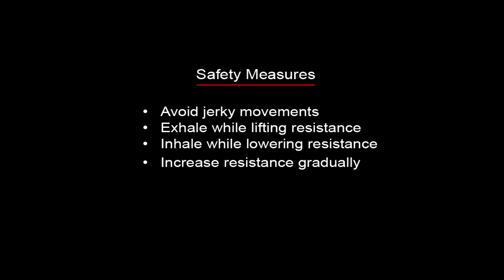CHEST/PECS (LOWER) - Decline Dumbbell Flys - 2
CHEST/PECS (LOWER) - Decline Dumbbell Flys -- 1

Using the decline bench to perform the dumbbell fly exercise focuses more on the lower portion of the chest and front portion of your shoulders known as the anterior deltoid. The angle of decline bench should be between 20 -- 30 degrees.  Larger angle will put more stress on front deltoid.
Sit on the edge of a decline bench and fix your legs in the foot-rests provided. The dumbbells should be on your knees. With the dumbbells in your hands, slowly lie down on the bench, and adjust your posture. Your back should be flat on the bench and feet firmly fixed in the foot-rests. Bring the dumbbells up and above your chest, so that your arms are perpendicular to the floor. Keep your arms straight and palms should be facing each other. Take a deep breath and slowly bring the dumbbells towards your sides in an arc-like path, until the dumbbells are almost in-line with your chest. Your arms should be slightly bent at the elbows, and make sure that the arms remain stationary throughout the motion, and the movement is at the shoulders. Feel the stretch in your pectoral muscles. Exhale and return the dumbbells to the starting position, following the same arc of motion as you did coming down. Squeeze your muscles at the top.
Keep training.